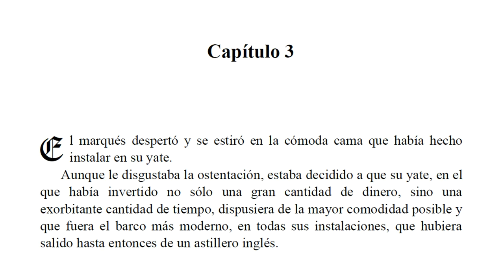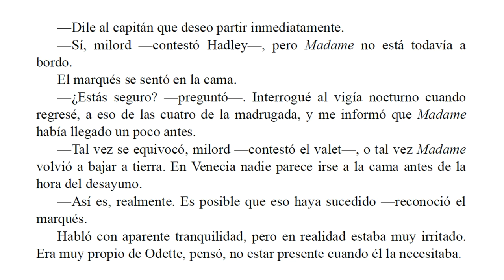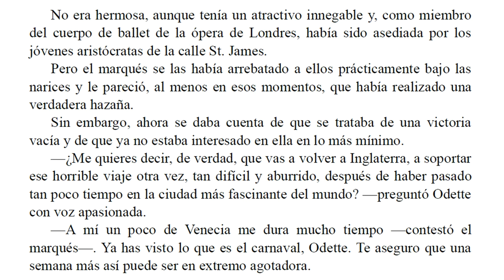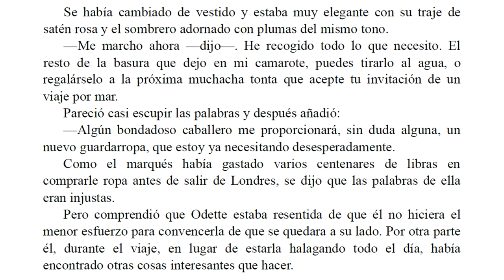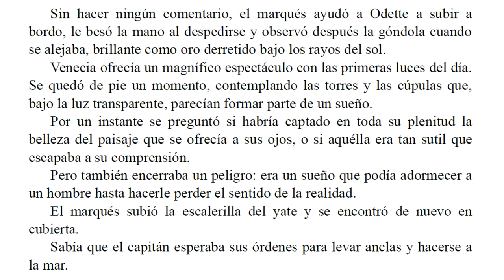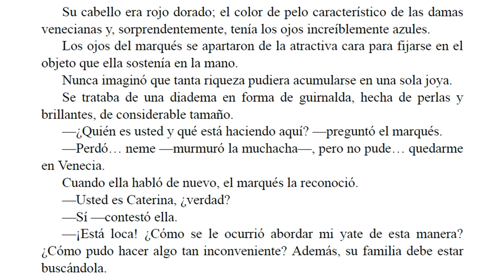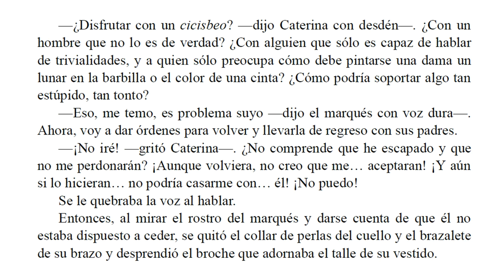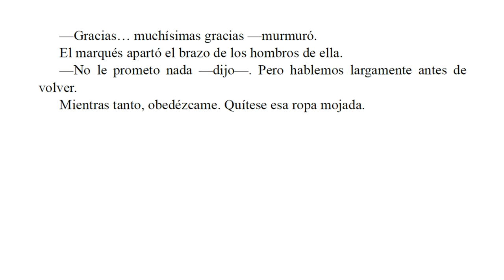Romance en Altamar - Barbara Cartland - Parte 3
El marqués de Melford sentíase complacido mientras su yate "El Halcón del mar" surcaba las aguas rumbo a Inglaterra.

Atrás quedaban las alegres locuras del carnaval de Venecia, las ardientes noches de placer en brazos de su amante, cuyos innegables encantos habían empezado a hastiarlo, sin embargo de pronto, un leve ruido interrumpió sus meditaciones. Parecía proceder del armario de su camarote… y al abrirlo, el marqués se encontró frente a la más sorprendente aparición: un frágil polizón de ojos azules y rubios cabellos… Este suceso daría inicio de una serie de eventos llenas de aventura y romance magistralmente contada en esta novela.